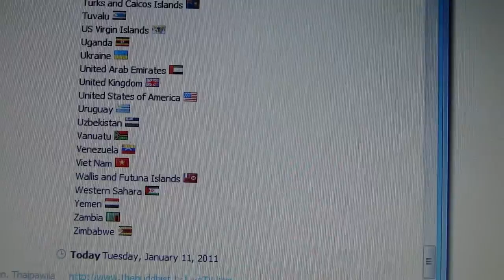අනාත්මය‍ - ධර්මදේශනය 1 කොටස "Anatta" Sermon (Sinhala)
A sermon by Ven. Pandit Kusalagnana Thalpawila (MA). Subject - Anatta (No Soul). පූජ්‍ය රාජකීය පණ්ඩිත තල්පාවිල කුසලඤාණ ස්වාමීන් වහන්සේ විසින් දේශනා කරන ලදුව, විකාශනය වූ ධර්ම දේශනය. මාතෘකාව - "අනාත්මය".